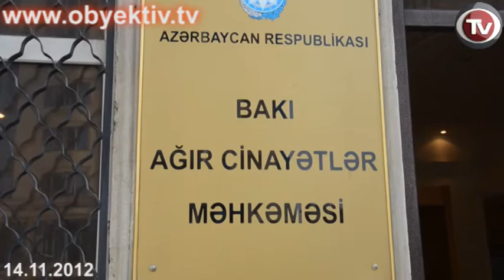GULER AHMEDOVA UNABLE TO ATTEND AVAZ ZEYNALLI S TRIAL DUE TO BRAIN ATTACK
The trial of Khural newspaper chief editor was reopened in the Baku Grave Crime Court on November 14th. Judge Ramella Allahverdiyeva presided over the hearing.

The judge announced that two witnesses, former MP Guler Ahmedova and businessman Aydin Heydarov, notified the court that they would be unable to attend the trial due to health problems. The judge noted that Ahmedova had suffered a brain attack. Then defendant's lawyer filed a petition asking the court to ensure witness Ahmedova's presence in the trial and drop her lawsuit against Zeynalli. The judge denied the petitions.

Zeynalli objected to the composition of the jury and the public prosecutor. He also filed motions for the return of his mobile phone and his $300 lost during the search of his office by the employees of the Anti-Corruption Office.

After a brief deliberation the judge denied the motions and postponed the trial until November 20th, 10:00am.

Avaz Zeynalli is charged with taking large bribe and extortion.